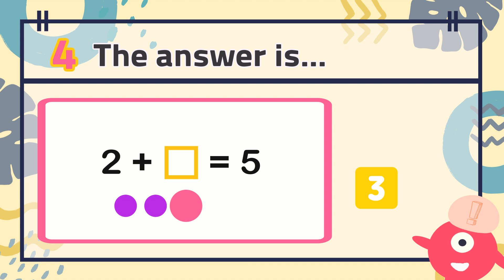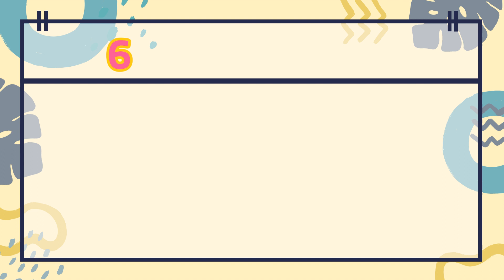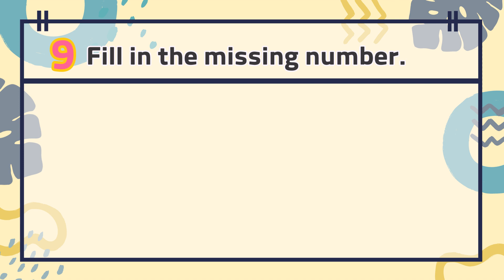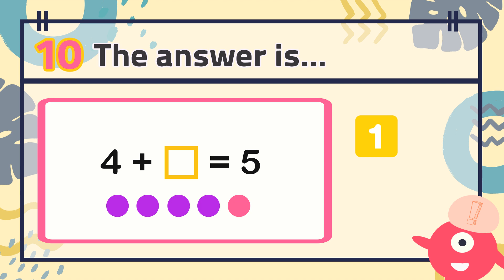Addition up to 5 #4 | Complete the addition sentence | Kindergarten & Grade1 Math Quiz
Fill in the missing number. - sums up to 5